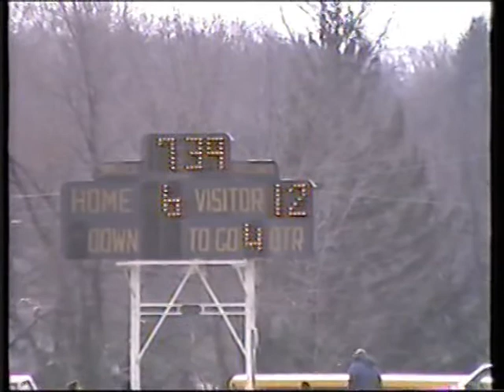Verona v Cedar Grove 1991 Quarter 4